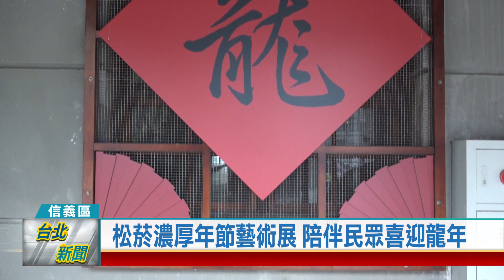(信義區/農曆新年)20240207 松菸濃厚年節藝術展 陪伴民眾喜迎龍年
松菸濃厚年節藝術展 陪伴民眾喜迎龍年

農曆春節期間，台北市除了西區的台北燈節，其實東區的松山文創園區，也充滿著濃濃的過年氛圍。園區與英文漢聲出版社合作，舉辦年節故事展、剪紙團花窗框、大型斗方春聯及四大門神年畫等，邀請民眾過年期間來走春。
走進松山文創園區內展覽廳，映入眼簾的是充滿中國風味的年節展，這是松菸與英文漢聲出版社合作，展出《漢聲中國童話》年節習俗故事，富有教育意義。

為了迎接龍年到來，松山文創園區特別舉辦「2024咚龍咚龍鏘大過龍年」系列活動，除了年節故事展，還有文創大街長達60米、共24幅《祥龍獻瑞》剪紙團花窗框，園區1-5號倉庫廊道窗框，設置大紅喜氣的「春」、「龍」、「福」、「寶」四幅斗方春聯，製菸工廠大門則有《持錘門神》、《鞭鐧門神》、《女官門神》等四大門神年畫陣守菸廠，整個園區洋溢著濃濃的新春氣息。

更特別的是，園區吉祥物松鴨桑，跑到鍋爐房煙囪口探險，卻不小心睡著，睡得財寶滿溢，變成了「鴨睡錢」，甚至成為網紅大卡熱點。松菸歡迎民眾在春節期間，來園區9處古蹟空間找尋230隻神龍，集章成功就可以獲得限量的龍年紀念幣，來松菸走春好運一整年！